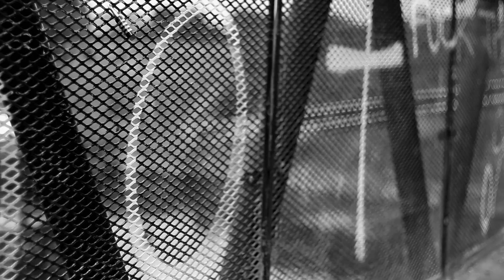Kai King - CINCO WORLD (Official Video)